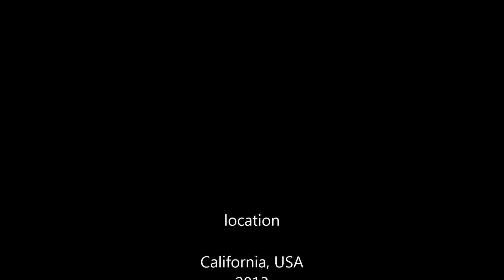ngayon at kailanman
my own cover version..teleserye theme song...